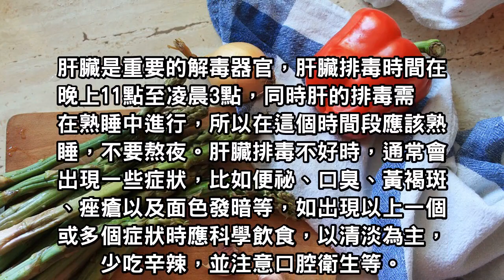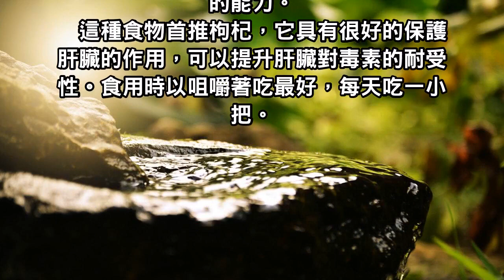醫生溫馨提醒：三步驟就可以輕鬆幫肝臟排毒，快來試試看吧！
肝臟是重要的解毒器官，肝臟排毒時間在晚上11點至凌晨3點，同時肝的排毒需在熟睡中進行，所以在這個時間段應該熟睡，不要熬夜。